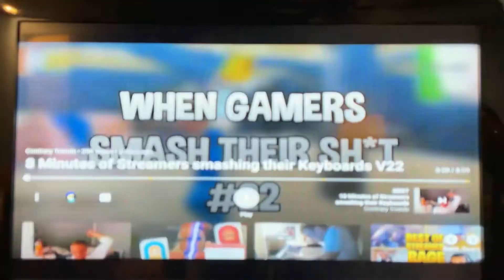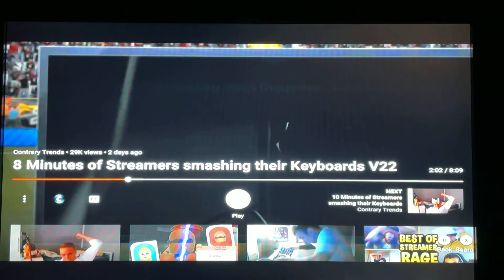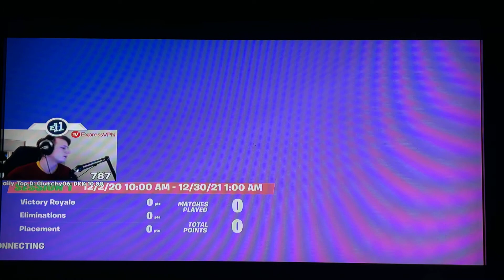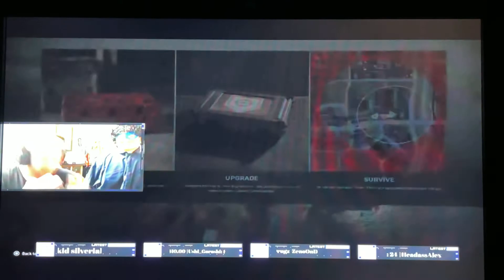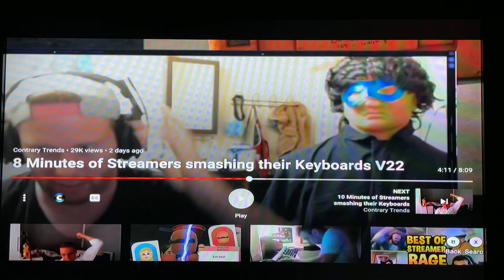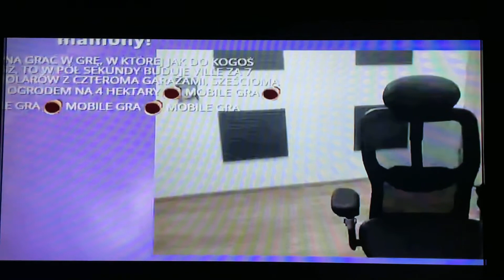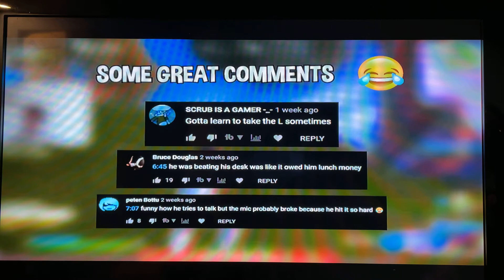8 minutes of streamers smashing their Keyboards V22 funny reaction warning language Headphones user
Do you know the funny part about these streamers that they say that I’m done with this game this game is garbage etc. my positive advice for all you gamers out there just please take a long break of the game and play some other games that calms your nerves down it’s just a simple remember this advice from your boy Alfieman lol 😂 shout out to Contrary Trends for respect comment down below what is the funniest rage you see on this video let me know LOL